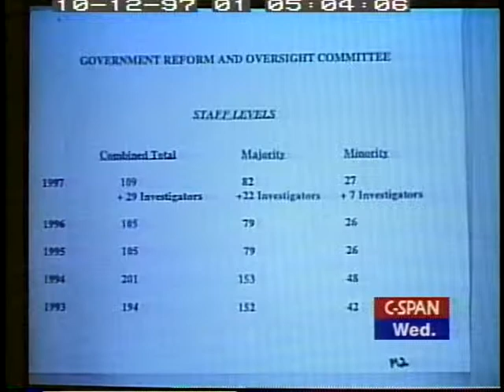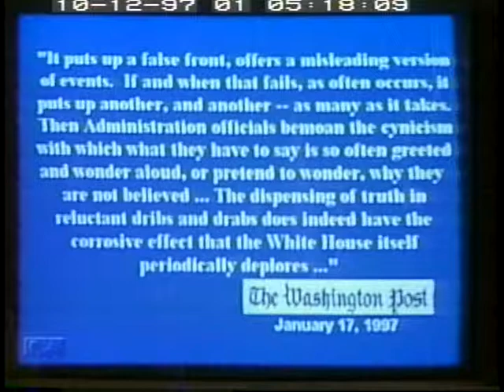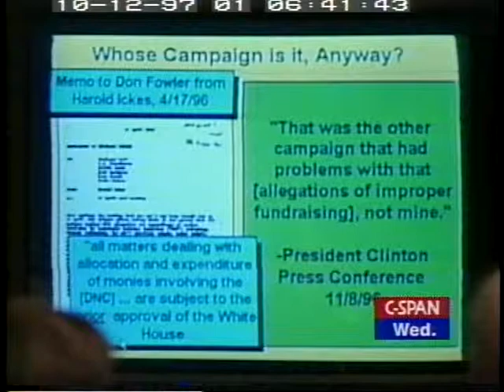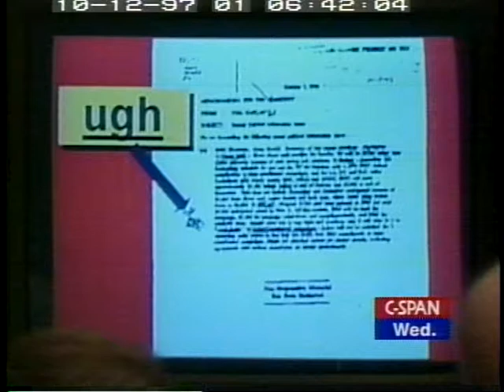Campaign Finance Investigation Day 1 Part 2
Campaign Finance Investigation Day 1 Part 2 - House Oversight Committee - 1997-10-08 - Product 92616-1-DVD - U.S. House of Representatives.  House Committee on Government Reform and Oversight. After a lunch recess, additional committee members made opening statements in the House investigation into campaign finance abuses in the last campaign.   Filmed by C-SPAN. Non-commercial use only.